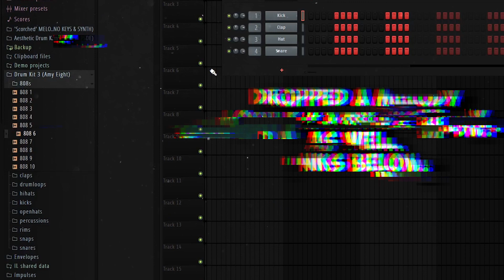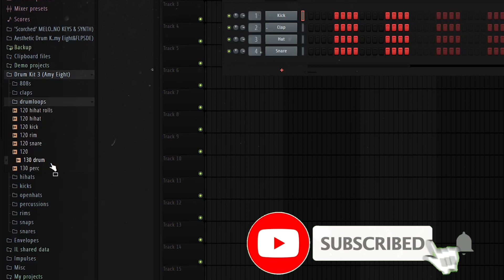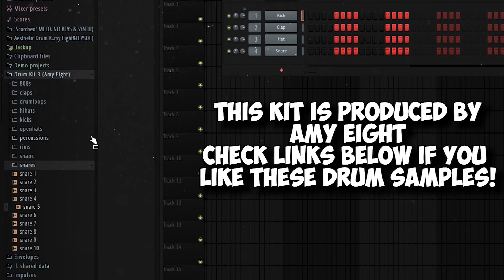FREE Trap Drum Kit Download 2021 | The Chase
--IGNORE TAGS--

0:00 808s
0:30 claps
0:39 drum loops
1:17 hihats
1:31 kicks
1:41 openhats
1:50 percs
2:02 rims
2:10 snaps
2:19 snares

loop kit,
aplikasi loopkita,
10kk loop kit,
21 savage loop kit,
808 mafia loop kit,
808 loop kit,
808 mafia loop kit free
cubeatz sample,
cubeatz tutorial,
cubeatz melodies,
cubeatz sample pack,
cubeatz jumpa,
cubeatz instrumental,
cubeatz library,
cubeatz beats,
cubeatz ableton,
cubeatz analog,
cubeatz making a beat,
cubeatz beat,
cubeatz bell,
cubeatz chords,
cubeatz cook up,
commas cubeatz,
cubeatz drake,
cubeatz deconstructed,
cubeatz equipment,
cubeatz effects,
cubeatz flp,
cubeatz flute vst,
cubeatz free,
cubeatz fx,
secret cubeatz flute,
cubeatz guitar,
cubeatz genius,
cubeatz hullabaloo,
cubeatz how to,
cubeatz holy,
cubeatz instagram,
cubeatz instru,
cubeatz kit,
cubeatz kontakt,
cubeatz kyle,
kbeazy cubeatz,
cubeatz sample kit,
cubeatz loop,
cubeatz midi,
cubeatz official,
cubeatz omnisphere,
cubeatz oz,
cubeatz producer tag,
cubeatz plugins,
cubeatz presets,
cubeatz pack,
cubeatz piano,
cubeatz remake,
cubeatz reddit,
cubeatz secret,
cubeatz vermögen,
cubeatz vsts,
cubeatz vol,
secret cubeatz vst,
cubeatz whosampled,
wheezy cubeatz,
southside x cubeatz,
cubeatz youtube,